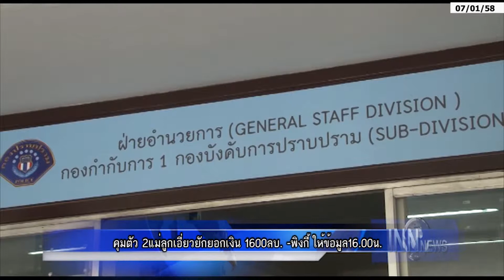คุมตัว 2แม่ลูกเอี่ยวยักยอกเงิน 1600ลบ. -พิงกี้ ให้ข้อมูล16.00น.